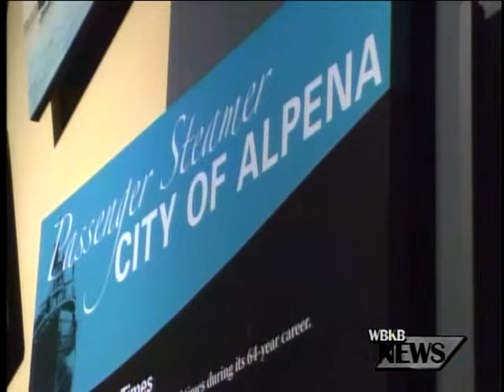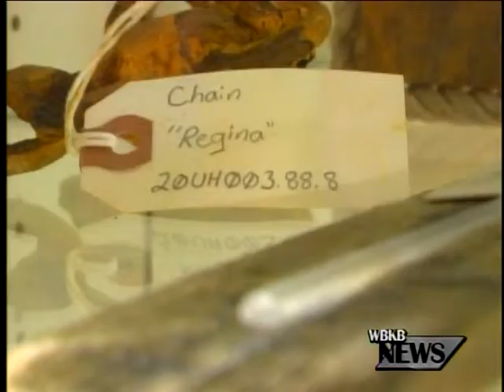Beware the Gales of November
This week marks 100 years since the white hurricane of 1913 devastated the Great Lakes area. WBKB Reporter Lindsay Iadeluca spoke with a Maritime Historian today to reflect on the deadliest storm to ever strike our waters.